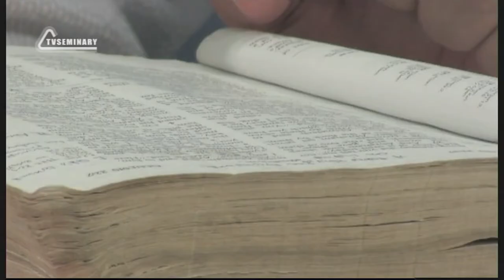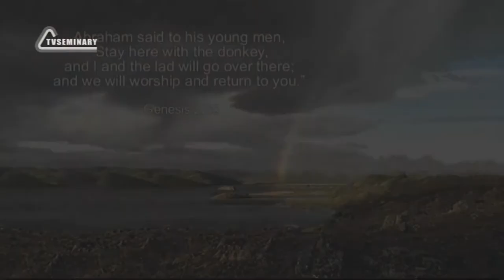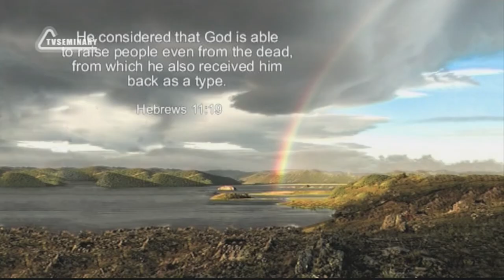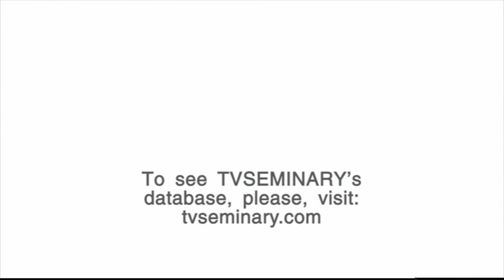BS205 Eng 39 Genesis 22 The Ethical Struggle with the Testing of Abraham and Isaac